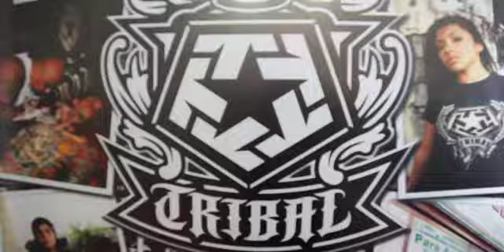KoRn - 2010 06 10 San Diego, CA